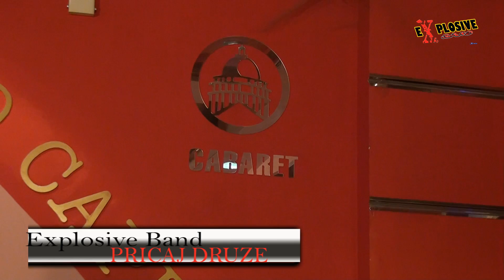EXPLOSIVE BAND LIVE PRICAJ DRUZE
EXPLOSIVE BAND & LjUPCO NEDANOVSKI -HARMONIKA -